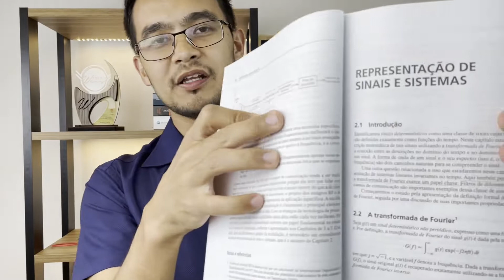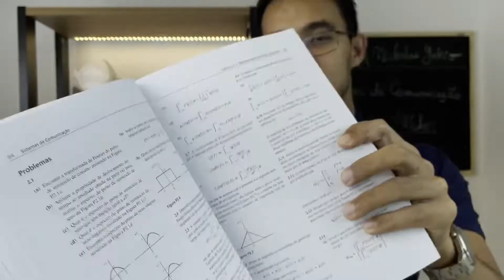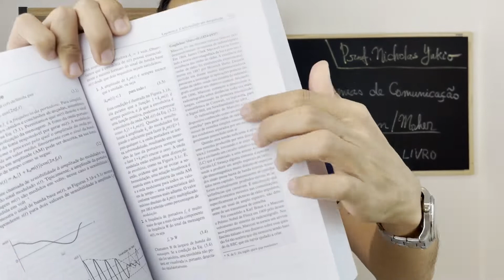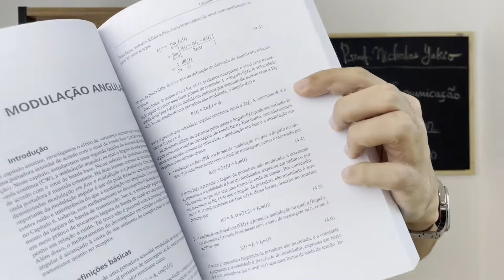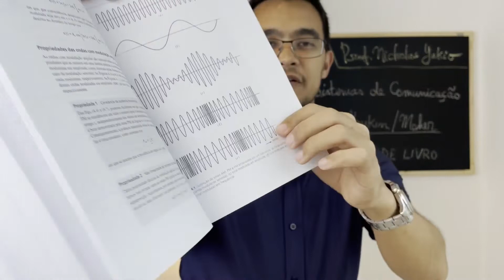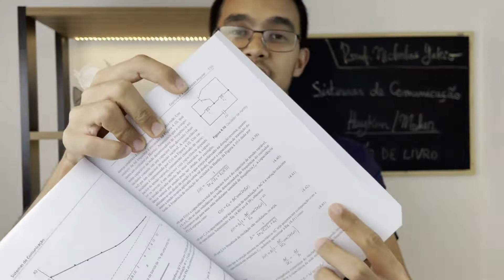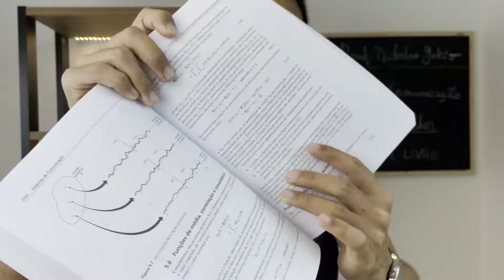Sistemas de Comunicação | Haykin & Moher [Indicação de livro]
📷 Equipamentos utilizados para gravação dos vídeos:
Câmera Sony A6400 (exceto aulas)
Apple iPhone 12 (128GB) (exceto aulas)
Microfone Rode Wireless Go II (exceto aulas)
Mesa digitalizadora Wacom One CTL472
Webcam Logitech C922 Full HD 1080p Preta (vídeos antigos)
Webcam Logitech UltraHD 4K BRIO (vídeos novos)

📚 Meus livros preferidos de circuitos elétricos:
Dorf & Svoboda
Alexander & Sadiku
Nilsson & Riedel